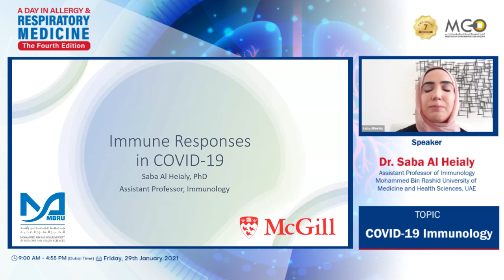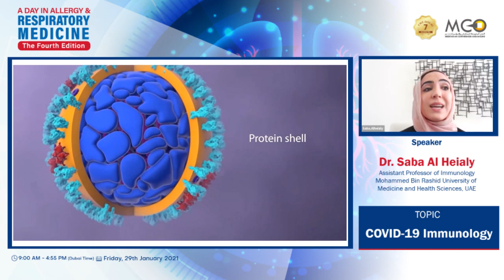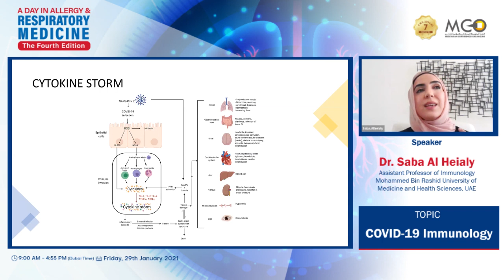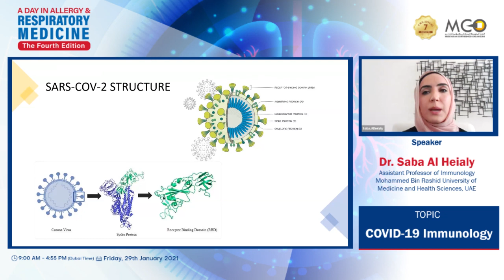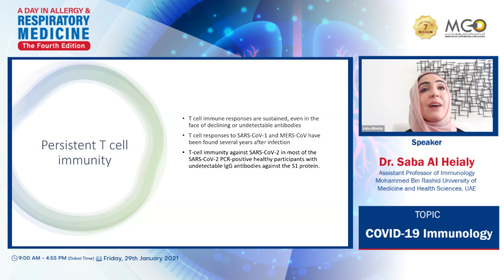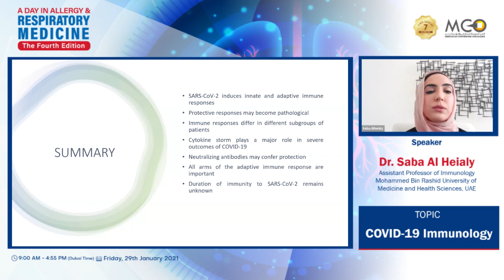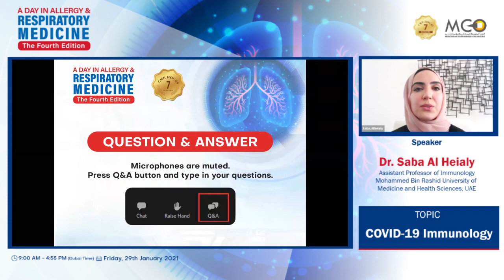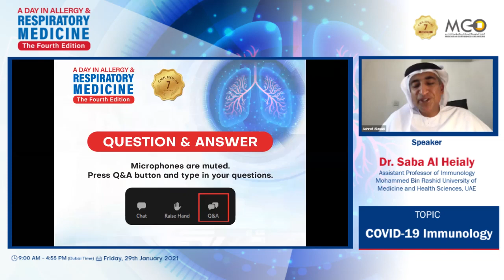COVID-19 Immunology | A Day in Allergy & Respiratory Medicine | The Fourth Edition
Dr. Saba Al Heialy
Assistant Professor of Immunology
Mohammed Bin Rashid University of Medicine and Health
Sciences, UAE

Dr. Saba Al Heialy, Assistant Professor of Immunology at Mohammed Bin Rashid University of Medicine and Health Sciences, UAE, on the topic of Immune Responses in COVID-19 has discussed very important updates related to the impact of COVID-19 on immunology. With her in-depth research study, she’s able to present a very comprehensive presentation especially on Antibody responses in which she explained that most COVID-19 patients have detectable levels of antibodies and can develop 1-3 weeks after symptoms appear. Further, patients with severe disease have higher levels of neutralizing antibodies and may disappear 1-8 months after production. In conclusion, SARS-CoV-2 induces innate and adaptive immune responses and the duration of immunity to SARS-CoV-2 remains unknown.